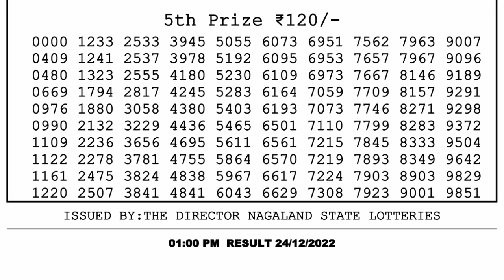🔴Dear Lottery Sambad Live 1pm today 24.12.22 Nagaland State Lottery Result